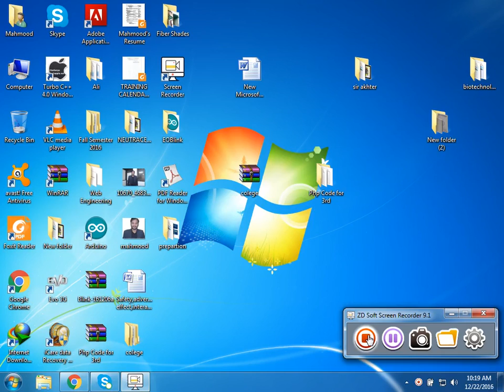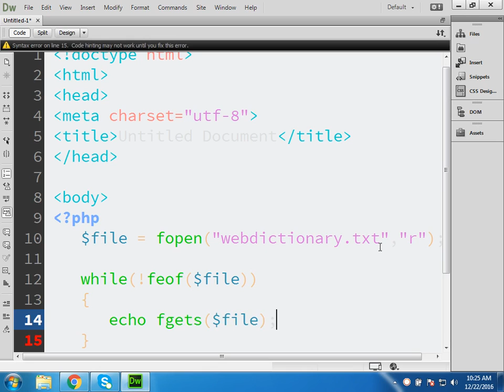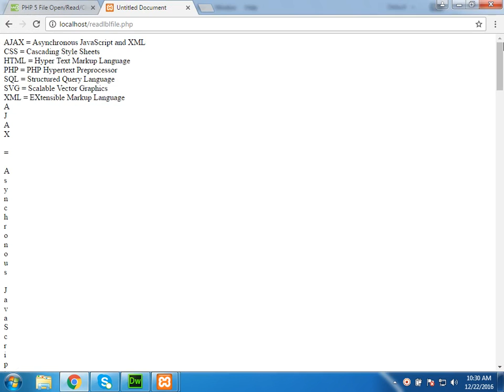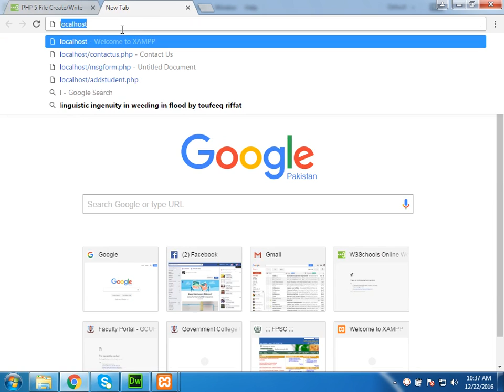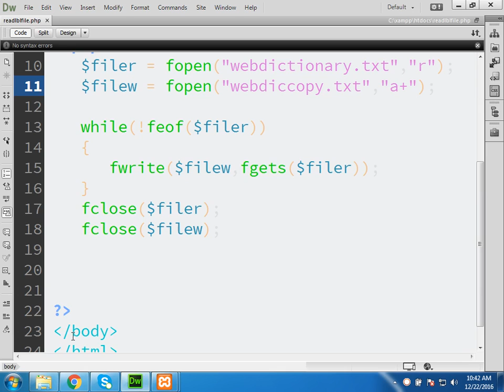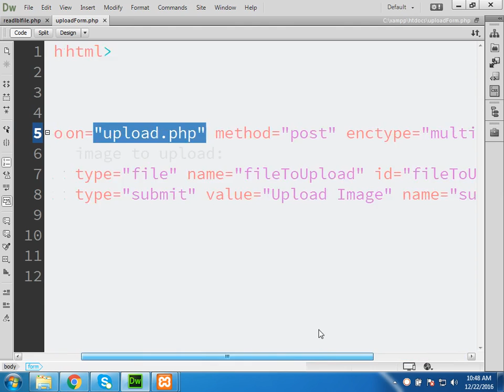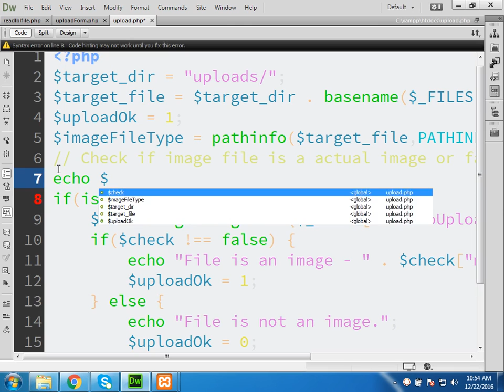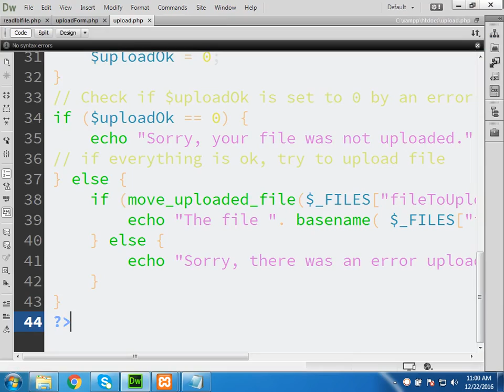Lecture 2 web Engerring:BY Professor MAhmood-al-Hassan.